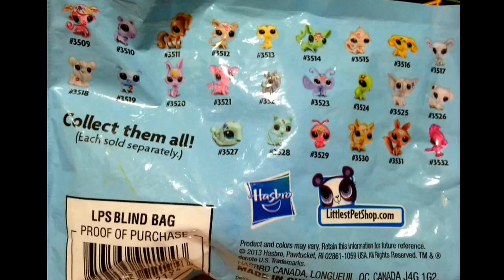LPS Blind Bags - Opening ceremony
Hey! Here's a brand new video - with blind bags! Our first time ever getting blind bags - 3 blind bags! We don't mean to brag or anything - this video was purely for fun. We are very thankful to be able to get them - we are very grateful - no matter which pet we would get. We would like to thank all subscribers and viewers for playing their part in helping us to continue to make LPS videos! ;3

Mr. Scruff ninja tuna

Copyright Skitty Lazuli 2014